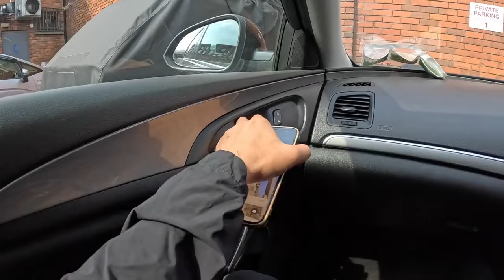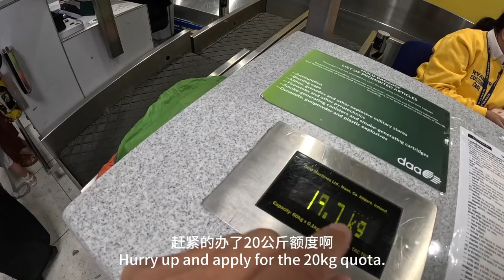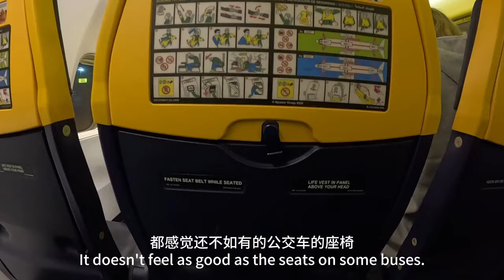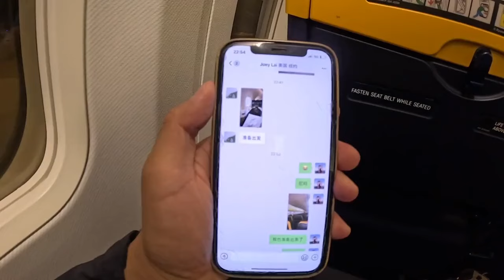环球旅行1761天：李哥在爱尔兰经营二手车生意，天天就是开车 | 鞋底环球旅行 | XIEDI | 英国 爱尔兰